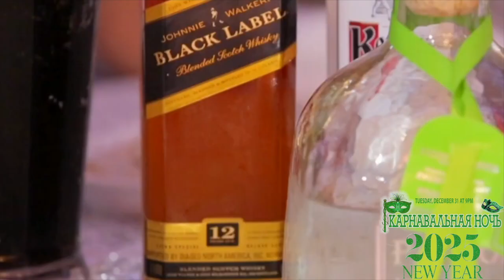Welcome to RULLYWOOD's 2025 New Year's Carnival Night.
Dear friends, welcome to 2025 Carnival New Year's Eve. On December 31st at 9 p.m. we are getting together in Impressions banquet hall.
P.S. f you're a business owner wanting to grow fast! Your brand’s logo CAN BE on every printed material for Carnival New Year's Night 2025, 300 gift bags filled with your promotional items in the hands of active guests, and a shout-out on stage. Plus, a video interview on the Frozen Carpet. Whether you're just starting out or you're an established name, our sponsorship package is designed to make your business shine. The visibility and brand recognition you’ll gain are priceless. It’s no wonder why 90% of successful companies invest in sponsorships – because it works! Don’t miss out on this chance to elevate your brand and make 2025 your best year yet! Remember, opportunities like this don’t come around often. Act now and watch your business grow!